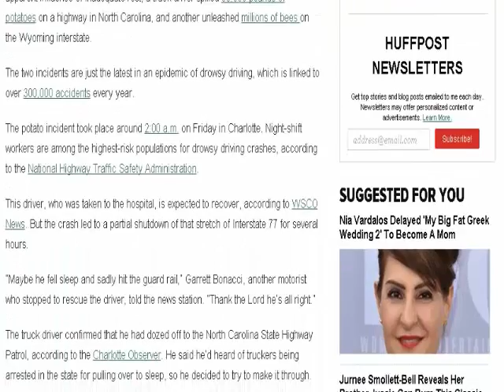Drowsy Driving Delivers Unto Us A Horde Of Bees And Thousands Of Potatoes